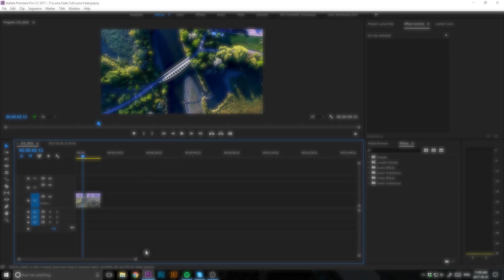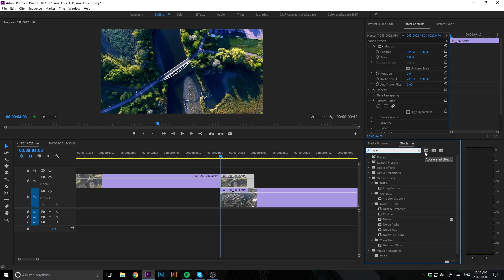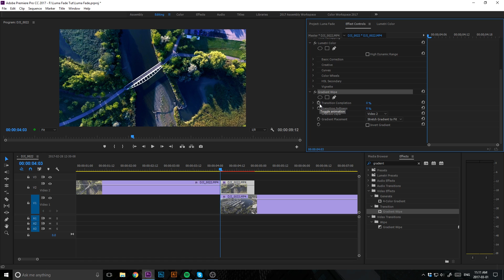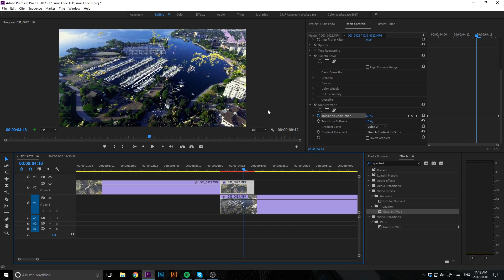2018 Luma Fade Transition | Adobe Premiere Pro CC (Sam Kolder Inspired Tutorial)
In today's video, I break down how to apply a luma fade to your clips using Adobe Premiere CC. This tutorial was Inspired by Sam Kolder, as seen in his videos.